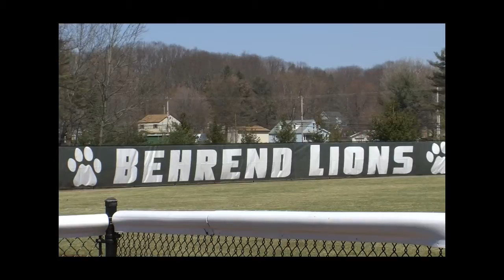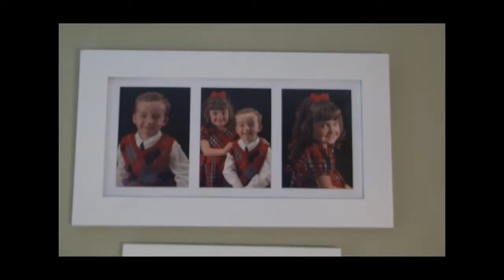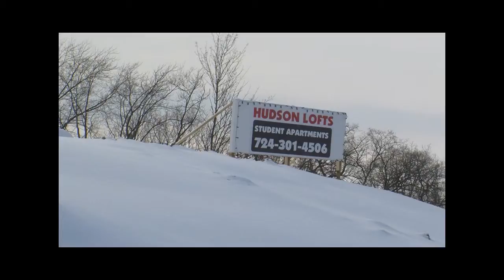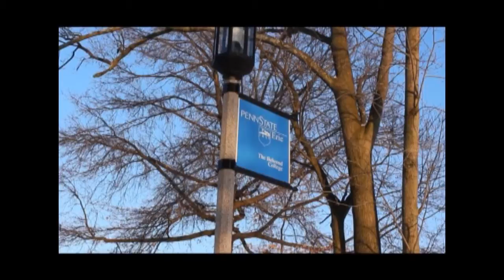PSB-TV WEBCAST 2